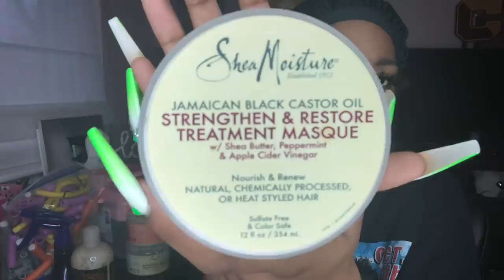BEST CURLY HAIR ROUTINE IN THE WORLD!!!! (all hair types)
ya'll been asking, so ya'll shall receive